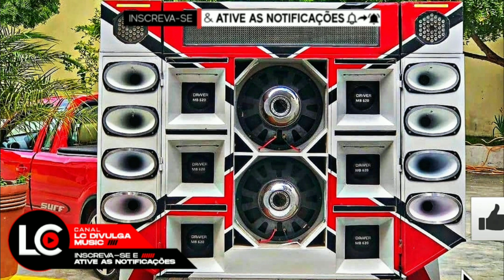TATY GIRL - REPERTÓRIO NOVO MEMÓRIAS DA TATY NOVEMBRO 2K22 | PRA RELEMBRAR